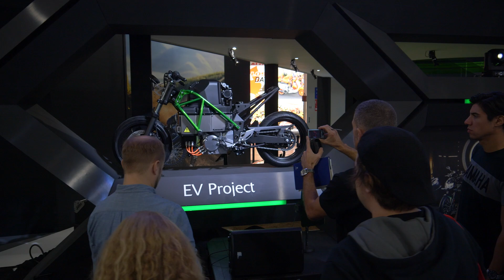Kawasaki EV Project Electric Motorcycle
Kawasaki Electric Bike concept shown at the 2019 EICMA show - not for production but very interesting all the same.